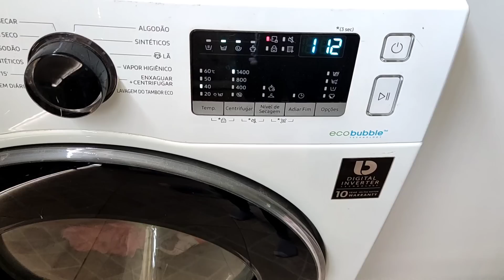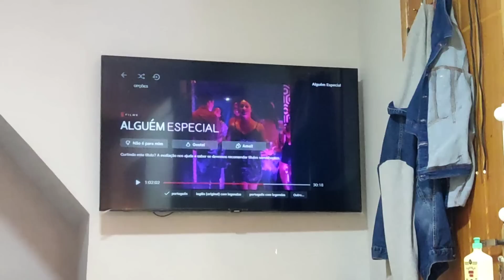Colocando a casa em ordem